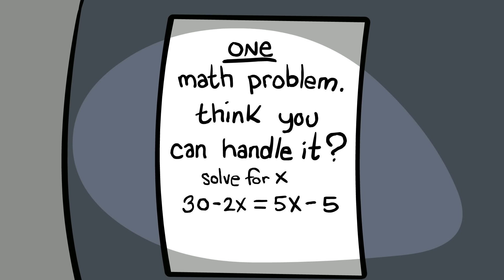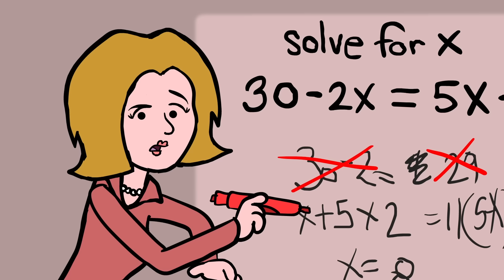My Mean Teacher Got A Serious Dose Of Karma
A long time ago, Lizi was in class with a kid named Johnny. Johnny was on the smaller side, so he was often picked on by other kids at school. He wasn't very popular and he was extremely quiet.

Lizi and Johnny had a really salty, mean teacher - a woman who we will call Mrs. F - who was always getting on everyone's case. She was really rude, and she made mean comments about her students all the time. She HUMILIATED people on a daily basis.

One day, Mrs. F gave out a math assignment. Then, she took each student's answers, photographed them and projected them in front of the WHOLE class to critique. She went in alphabetic order, so Lizi knew she was going to be up first.

Lizi was SO scared. She didn't consider herself a total math genius, so she was so embarrassed to have her answers projected in front of the entire class. But just as Mrs. F is about to give Lizi her failing grade on the assignment, Johnny started to cough and gag in the middle of class. Because it was flu season, Johnny's cough wasn't SO shocking, but what happened next most DEFINITELY was.

All of a sudden, Johnny started PROJECTILE vomiting all over the teacher's desk - EXORCIST style! Talk about KARMA! Mrs. F looked at her desk in complete TERROR! The entire class was staring at the mess on her table and, all at once, everyone started running out of the classroom.

To this day, Lizi always thinks of it as a hilarious story. But when she looks back, she realizes that Johnny totally saved her life from being roasted. She can now say to herself, "My mean teacher got a serious dose of karma!"

Record your story @ or our iPhone app for a chance to get animated.

What's your true story?  storybooth wants to hear it!

If you liked this storybooth storytime (story time storybook story booth) animation watch our themed parity playlist collections full of true stories: